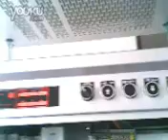Control Cabinets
Our Control Cabinets is good in quality and competitive in price. We are manufacturer and supplier of Control Cabinets following your specific requirement. We are looking forward to your E-mail and establishing cooperative relationship with you! We would provide professional Control Cabinets with good services for you!